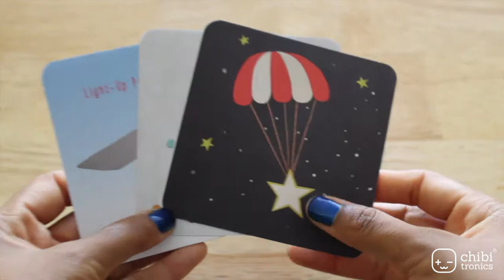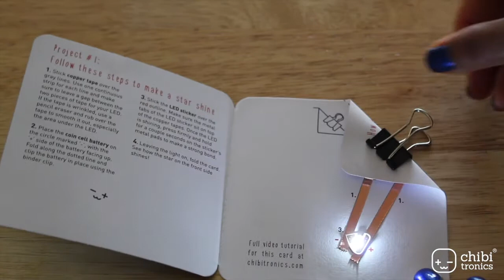Chibitronics - Circuit Stickers Intro Kit Unboxing